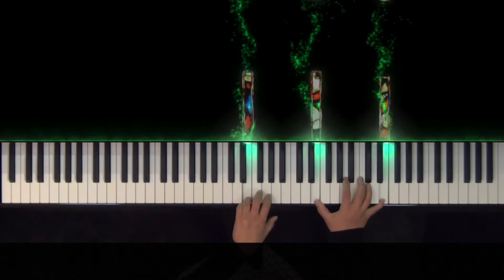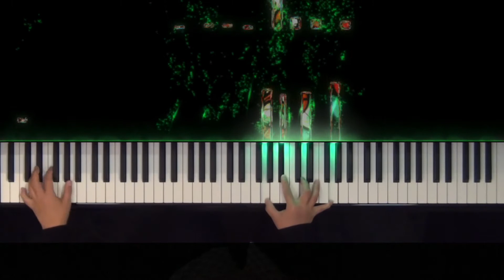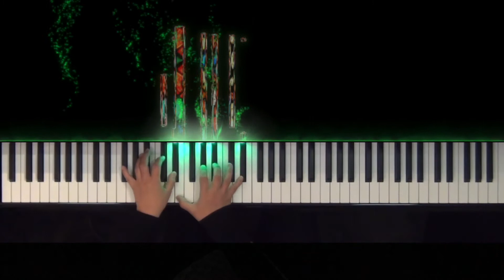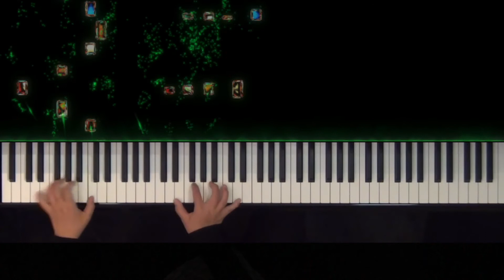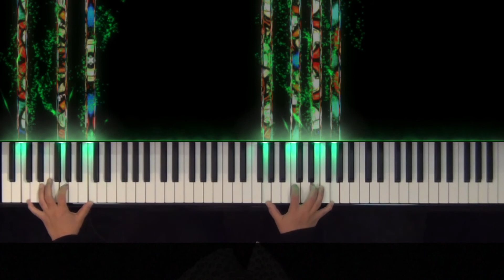Debussy - La cathédrale engloutie (The Sunken Cathedral)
The image that Debussy is depicting in The Sunken Cathedral is that of the legendary city of Y's (pronounced "Eess"). Once a beautiful and powerful city off the coast of France, Y's became rampant with sin and was swallowed by the ocean. Now on clear mornings when the water is transparent, the city rises up from the sea. Sounds can be heard of priests chanting, bells chiming, and the organ playing from across the sea until its eventual return underwater.